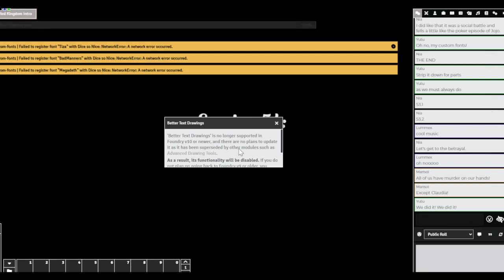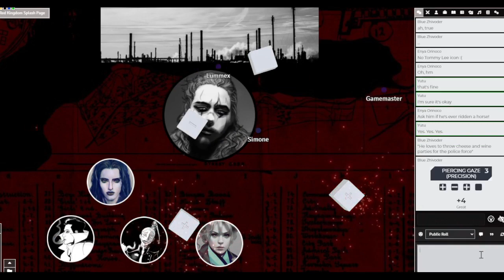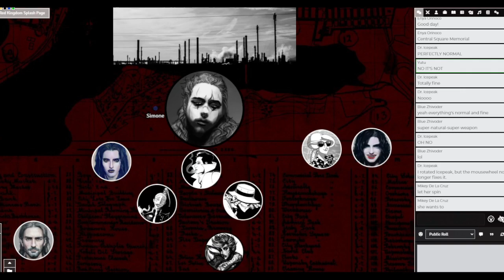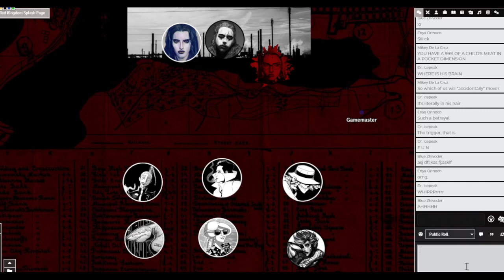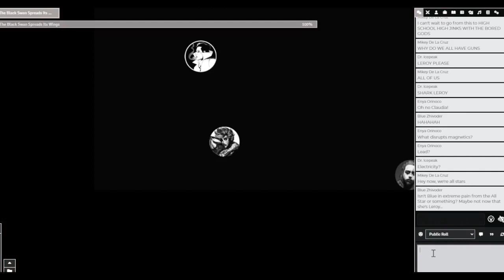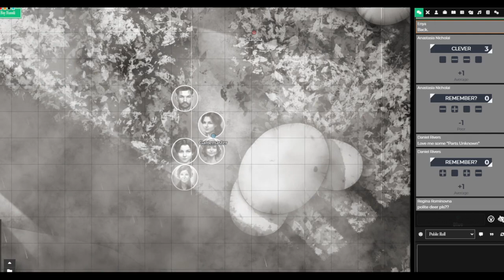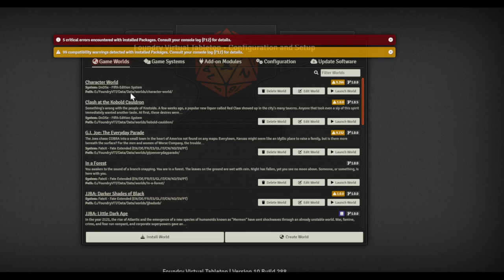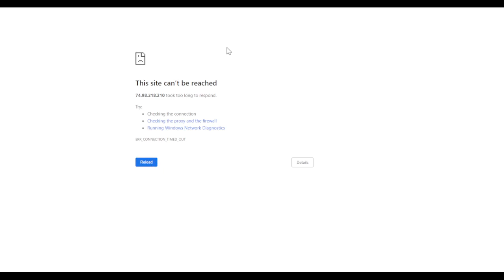Session 54: The End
11/4/2022
Lots of technical difficulties towards the end, but the end result of the assassinations on the world leader unfold.